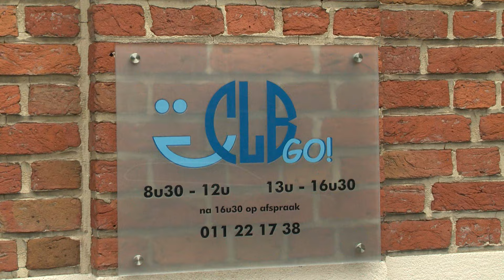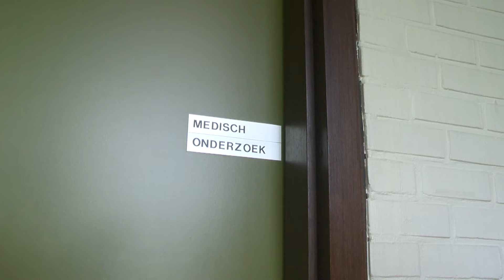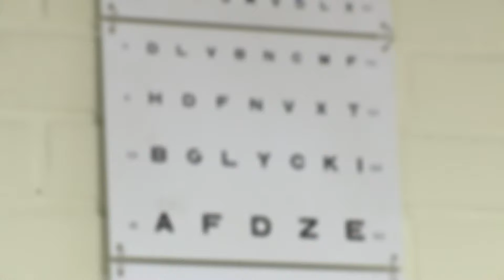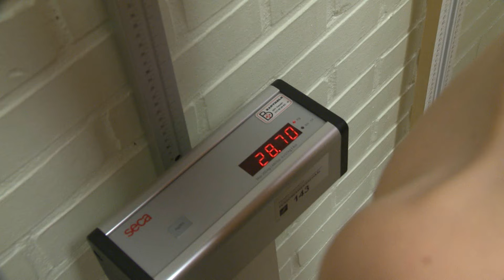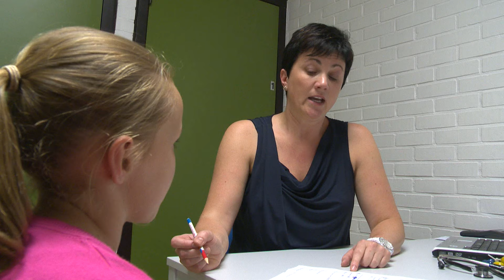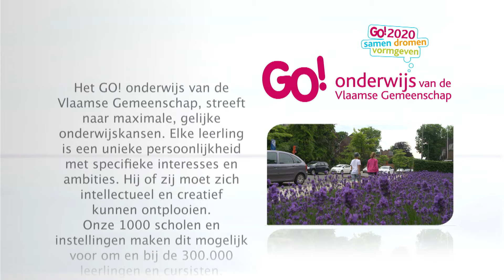Medisch onderzoek: lager onderwijs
Deze film toont hoe een medisch onderzoek verloopt in het lager onderwijs van het GO!.